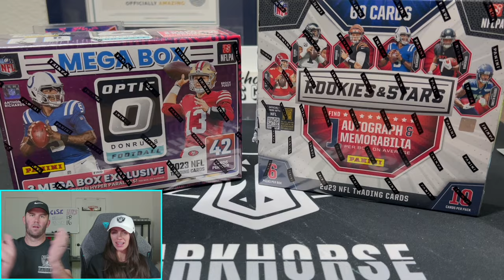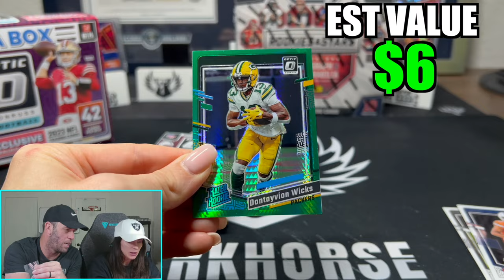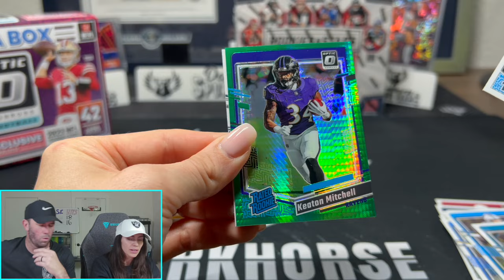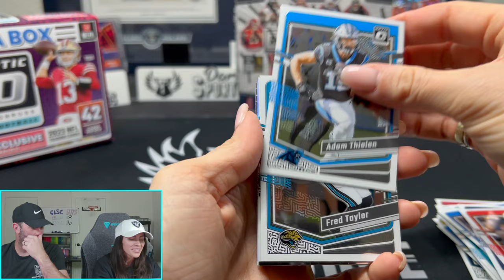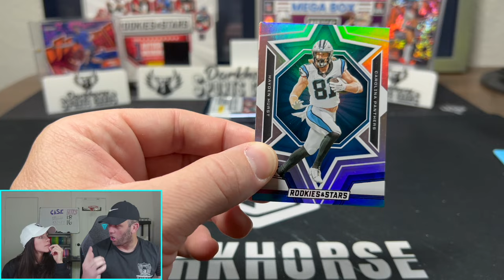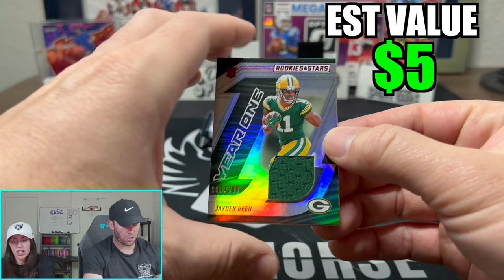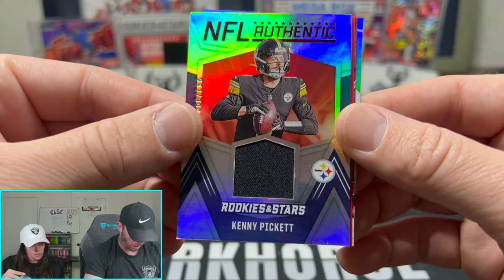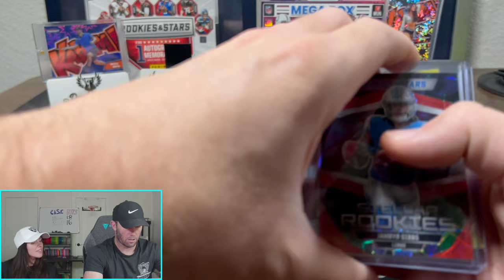OPTIC FOOTBALL MEGA VS $100 ROOKIES & STARS LONGEVITY BOX BATTLE!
Check out the Darkhorse Steals & Deals show tonight @ 7PM EST on Whatnot! Create an account and receive $15 to spend for FREE!

We are opening a 2023 Optic Football Mega Box vs. 2023 Rookies & Stars Longevity Box